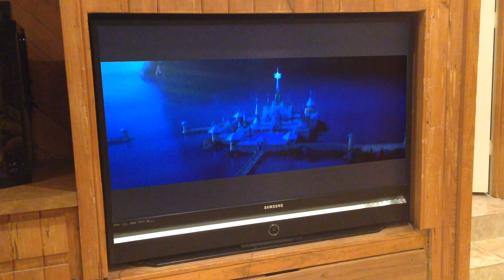Tuesday Night Montage - Jayce Testut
Just an average night in the average life of your average Jayce McSuperDisneyGuy